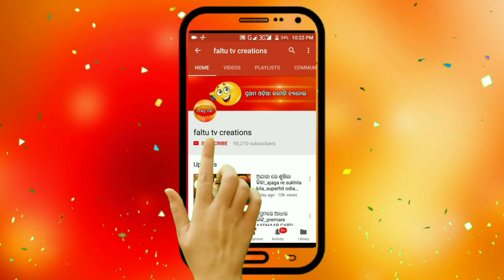ବିଜେପୁର କାହାର_Bijepur election_navin patnaik vs dharmendra pradhan_odia cartoon video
Bijepur election 2019_odisha cm navin patnaik vs dharmendra pradhan_odia funny cartoon video.